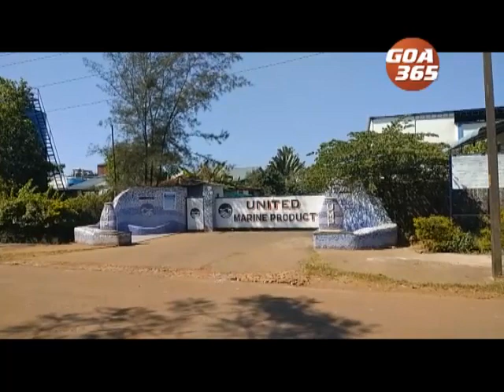Pollution in Cuncolim industrial estate draws condemnation